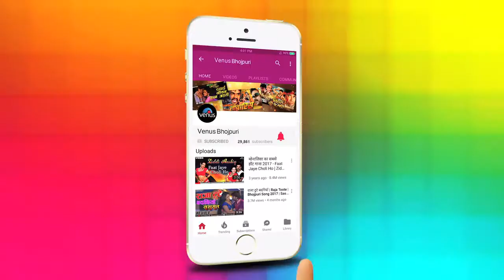Khisari Lal ka suparhit gana 2018 ka